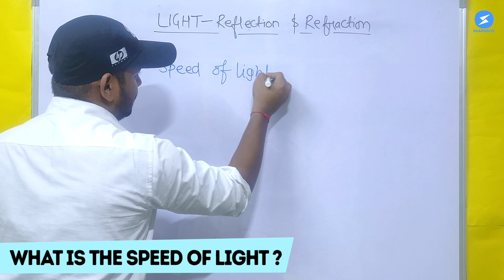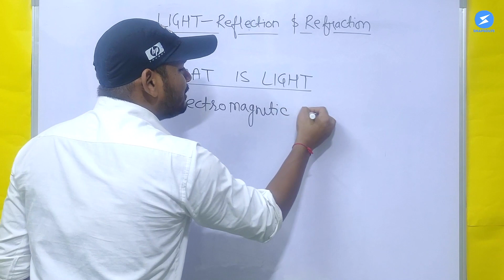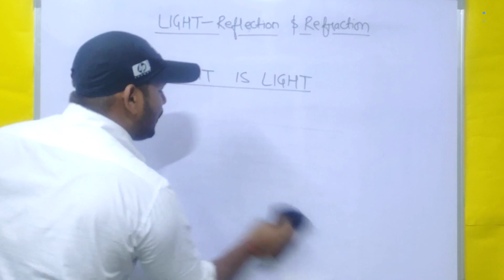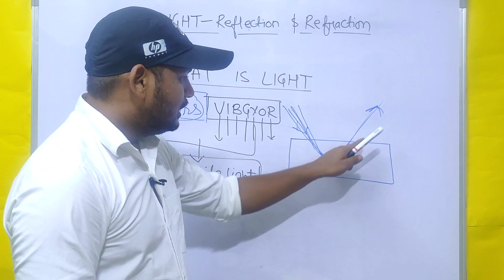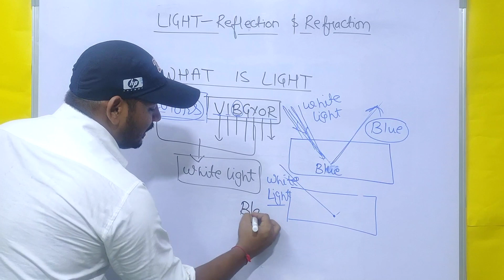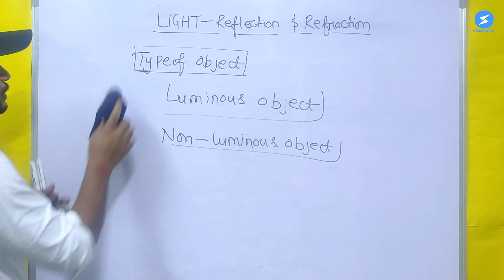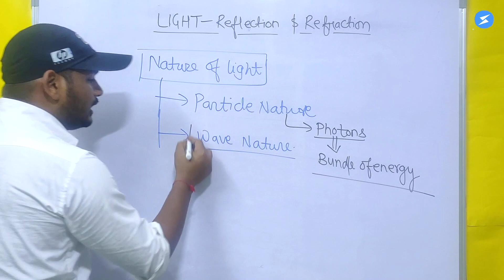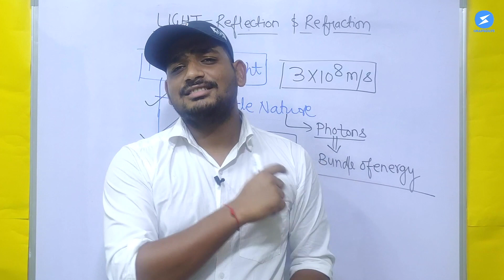Class 10th NCERT Physics | Chapter 1 Part 1 | Introduction to Light part1| SnapSolve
Welcome to the first video of the series "Class 10th NCERT Physics." In this video, your favourite Physics Guru Arif Sir will be introducing the chapter on Light to you. He will be including the speed of light, how rainbows are formed, the types of objects in light, the nature of light and other important information. Make sure to watch until the end to master these key concepts!

SnapSolve is now using the Timestamp function on Youtube to help you better navigate information and watch our videos more efficiently. Click on the Timestamps listed in the description box to jump forward to a specific section of the video. You can also use this function to rewatch key points. While scrubbing through the video playback bar, you can also see the chapter titles and a thumbnail preview. Team SnapSolve hopes to bring better user experience to all our students!

Chapters:
00:00 - Introduction to light
00:31 - What is the speed of light?
1:20 - Light: intro
5:23 - Rainbow
11:09 - types of objects in light
12:29 - Nature of light
15:55 - Answer to introductory question

😍Join Class 10 Math Telegram group for more learning materials and communicate with team SnapSolve